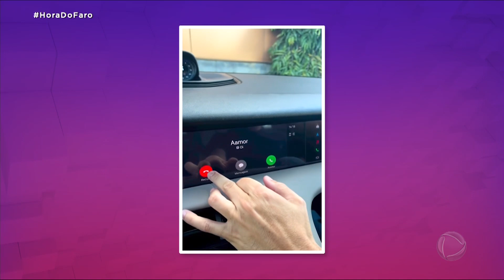Manicure que viralizou na web se emociona ao participar do Hora do Faro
A manicure Daisy Mary viu seus vídeos viralizaram na internet. Nas postagens, a manicure fala sobre seu dia a dia de uma forma engraçada. Ela recebeu uma surpresinha no Hora do Faro. Veja!